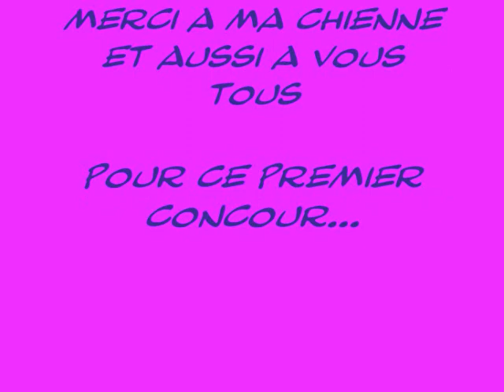Elisa pinscher nain concour agility